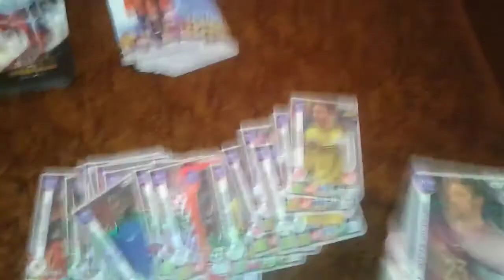RUSSİA 2018 2019 FUTBOL KARTLARI